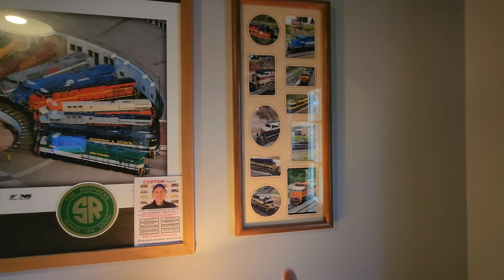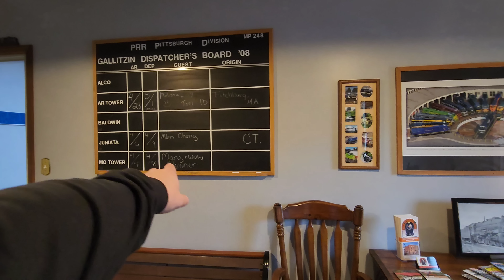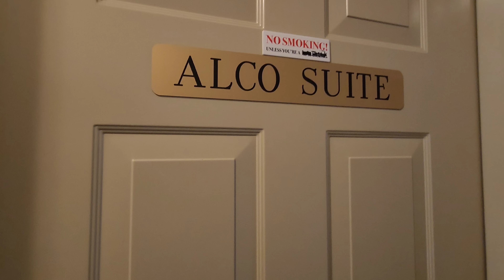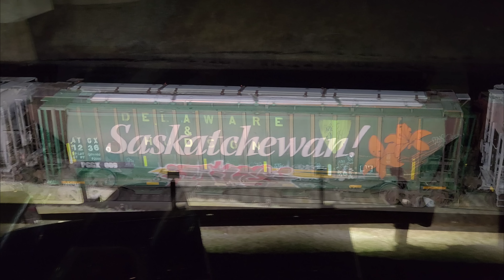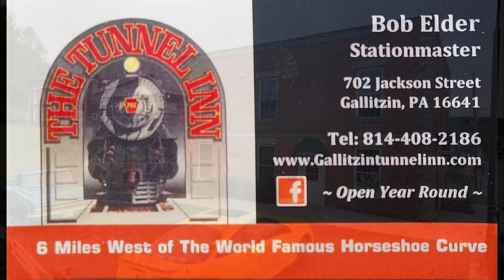The Tunnel Inn - Gallitzin, PA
The Tunnel Inn - Gallitzin, PA. Enjoy a look around this historic and very comfy bed and breakfast trackside to the Norfolk Southern Pittsburgh Line which sees dozens of trains pass through daily. Owner, Bob, is one of the nicest people you'll ever meet. He makes you feel more than welcomed to The Tunnel Inn. Located in Gallitzin just minutes off of US Route 22 and 10 or so minutes from the world famous Horseshoe Curve and the city of Altoona. This is a must for every train enthusiast and railfan!